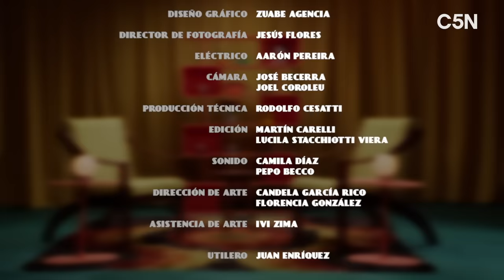FERNANDO RUIZ DÍAZ en EL VIAJE con DIEGO IGLESIAS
El músico fue el primer invitado del nuevo ciclo de entrevistas, e hizo un repaso vibrante de su vida artística y los momentos oscuros y luminosos que debió afrontar. Experiencias al límite de uno de los artistas más originales del rock nacional. 🤟

🗯 "Crecí entre mi mamá Radical de Córdoba y mi papá Peronista de Santa Fe, entonces mi vida fue como un partido de tenis".

🗯 "Nos juntábamos con Gabriel y explotaba todo".

🗯 "Yo a Catupecu lo maté. Y como creo en la reencarnación, eso se da en otro cuerpo. Uno vuelve psicológicamente y espiritualmente a esos lugares donde fue feliz".

😮 Fernando además recordó la particular frase que le dijo Luis Alberto Spinetta, y lo hizo con una gran imitación: "Catupecu me hace acordar a Pescado Rabioso, no te lo digo por la música sino por ese complot universal para que explote todo".